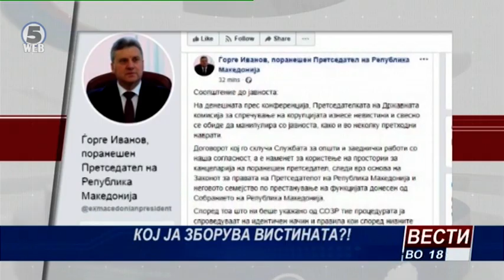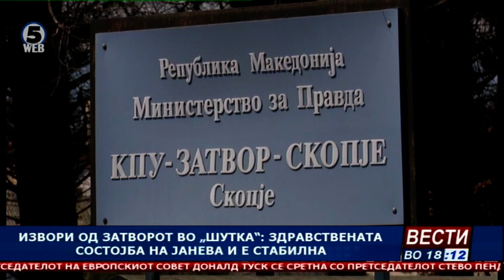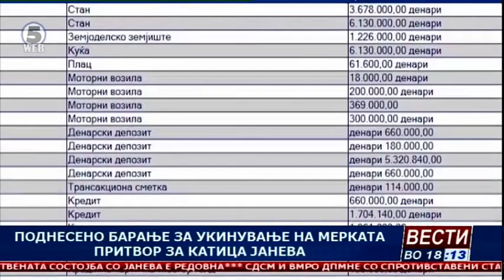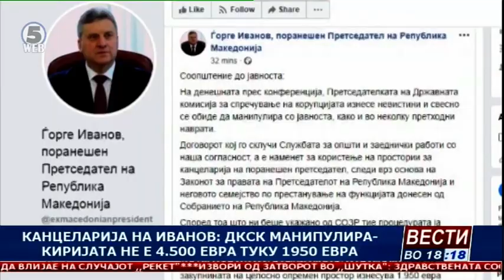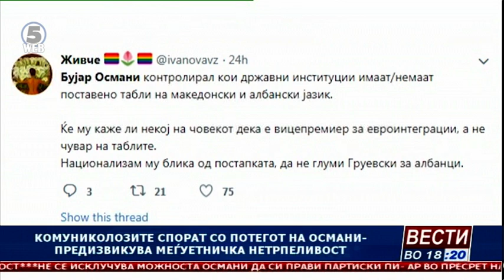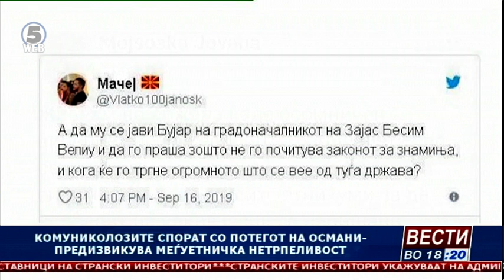Вести на Канал 5 во 18, 17.9.2019